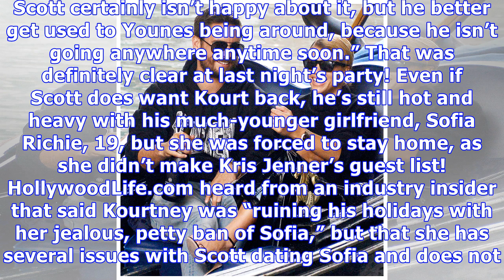Scott Disick & Younes Bendjima’s ‘Awkward’ Run-In At Xmas Party: There Was ‘Definite Tension’